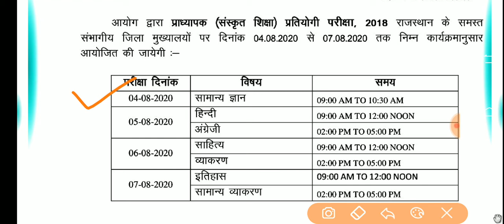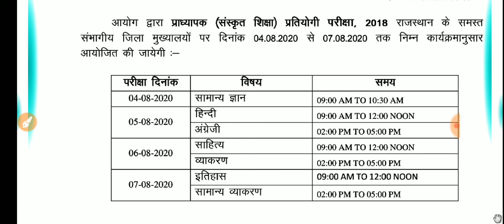प्राध्यापक (संस्कृत शिक्षा)प्रतियोगी परीक्षा 2018 परीक्षा तिथि जारी//RPSC UPDAT/1ST GRADE EXAM DATE